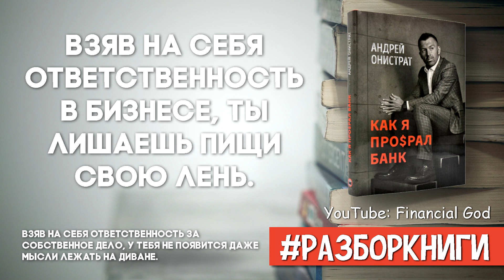6 выводов из книги Андрея Онистрата «Как я пр*срал банк».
Это точно история успеха?

Согласен, название книги «Как я просрал банк» звучит настораживающе, но важно учиться не только на чужих успехах, но и на чужих ошибках. Биография «бегущего миллионера» Андрея Онистрата написана очень искренне. Это и отличает её от многих зарубежных книг.

Я достал из неё 6 прикладных выводов, которые ты сразу сможешь внедрить в жизнь.

Другие ролики:
Карта Сбербанка: 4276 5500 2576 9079
Карта Тинькофф: 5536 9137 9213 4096
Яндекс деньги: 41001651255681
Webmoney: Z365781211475